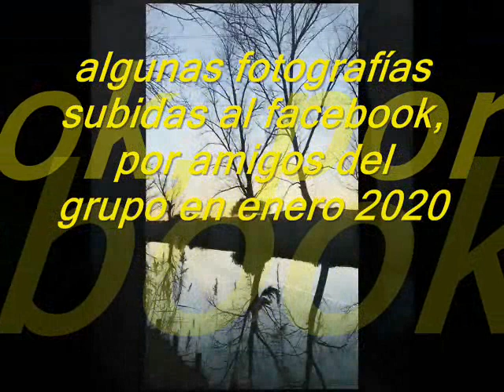JCSAN20RA-005-TCD-007-FOTOGRAFIAS-TIERRA DE CAMPOS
JCSAN20RA  -  FOTOGRAFIAS

DTC- DESCUBRIENDO TIERRA DE CAMPOS

Gracias a las personas que nos enseñan rincones de la TIERRA DE CAMPOS-

En enero de 2020, personas pertenecientes al grupo, han ido mostrando muchas fotografías de los rincones de la tierra,  de las cuales he seleccionado algunas, como os dije anteriormente, con el fin de que las personas del grupo puedan disfrutar de ellas con un poco de música .

jcsanamez